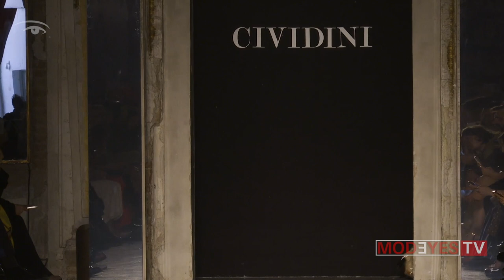CIVIDINI | FALL WINTER 2020 - 2021 | RUNWAY SHOW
Filmed on February 2020 at Milan Fashion Week

Models: Ash Foo, Brayden Lipford, Daniela Kocianova, Eugen Ivanov, Greta Valeria, Herieth Paul, Kriss Barupa, Lara Biroli, Laura Toth, Lila Flowers, Masha Chubenko, Megan Otnes, Nel Sitek, Valeriy Pakhomov, Weronika Kulas, Xu Jing